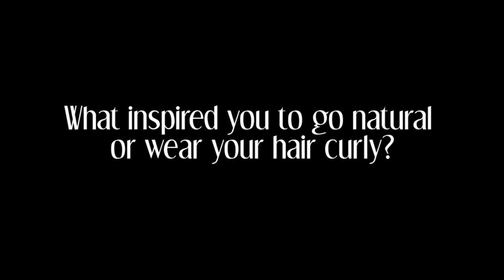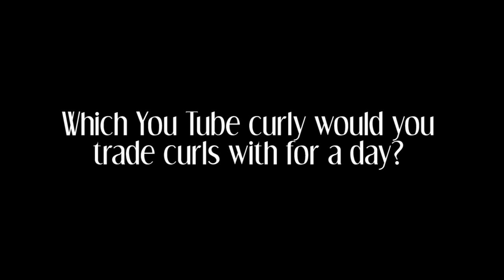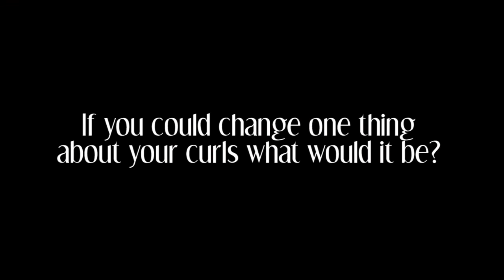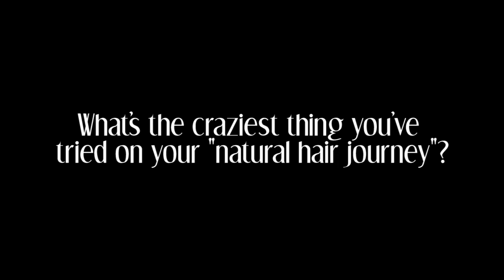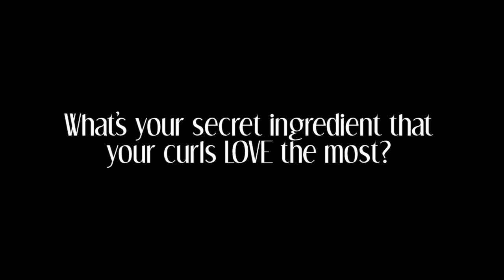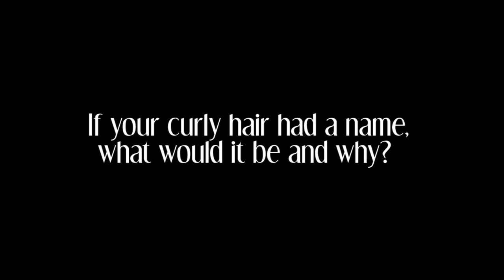Curly Girl Tag!!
OPEN HERE ♥